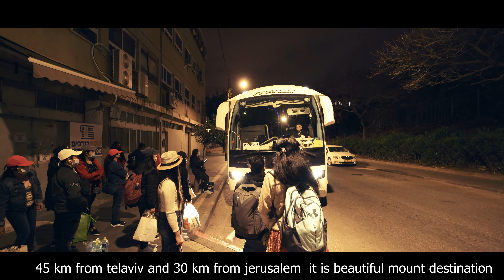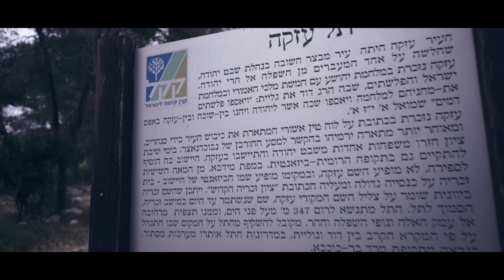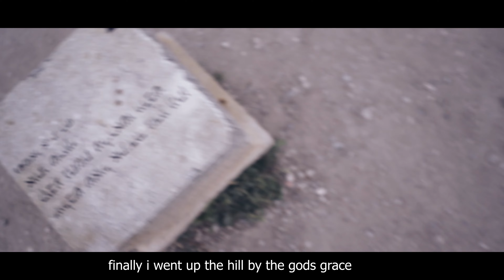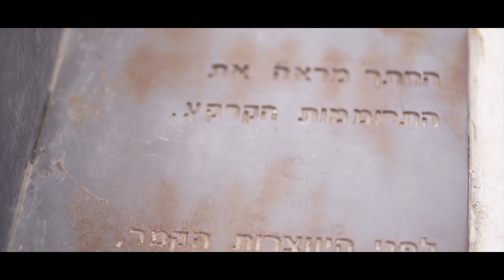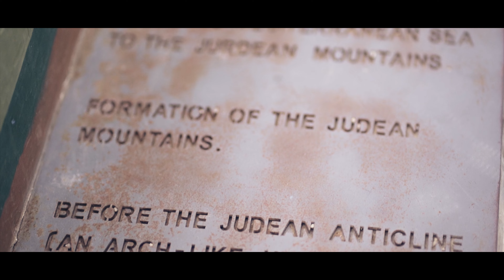Tel Azekah Israel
Tel Azekah is located in the heart of Shephelah, some 45km from Tel Aviv and 30km from Jerusalem.  Sitting high above sea level, Tel Azekah has played a central role in the ancient history of the region and was once the control point of a strategic junction of roads. These roads travelled in all directions and led from the Mediterranean coast to the west, through to the Judean Hills in the east, and connected Beth-Shemesh in the north through to Lachish in the south. For millennia Azekah flourished and grew, as its community benefited from Azekah’s rich natural and strategic location.